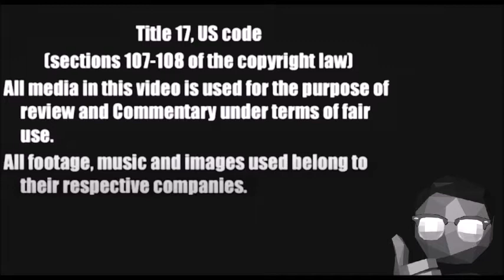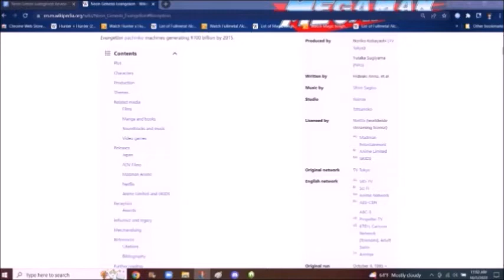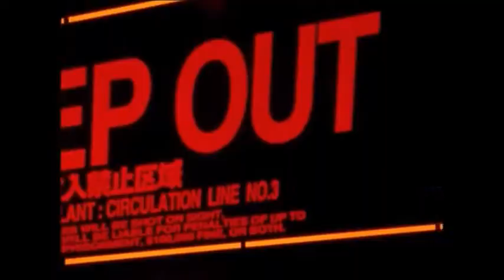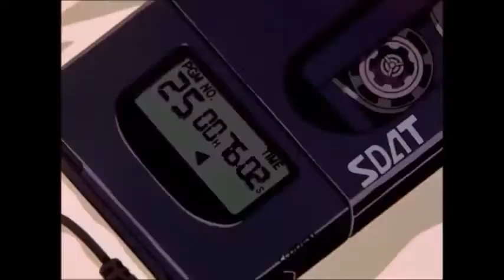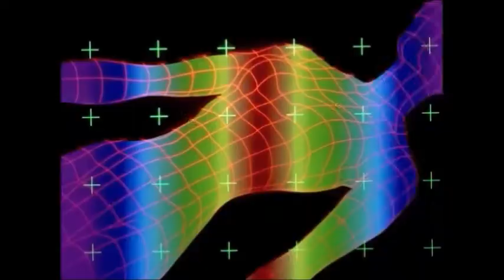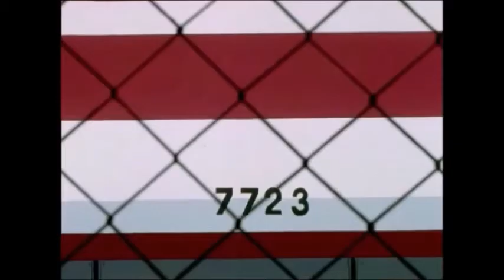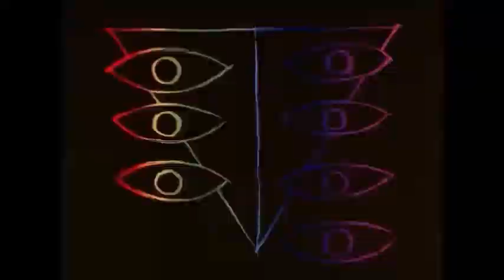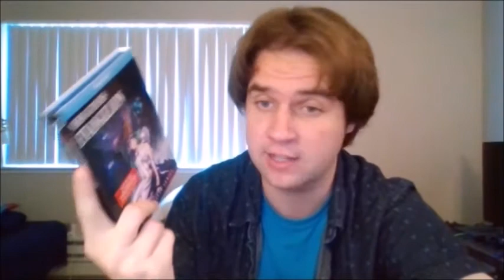Neon Genesis Evangelion Review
This was a hard one to make. After all NGE is a widely known idol among not just mecha anime but the general media of anime itself. Coming out in 1994 its been praised and hyped all around. Do I agree or see these things? Well lets take a dive into the newest review of the animemories retrospective! (feautring the redone scripting structure of course!)